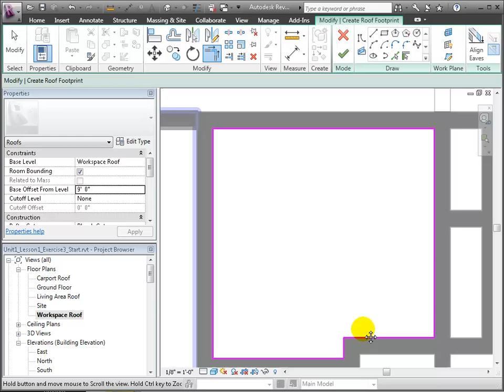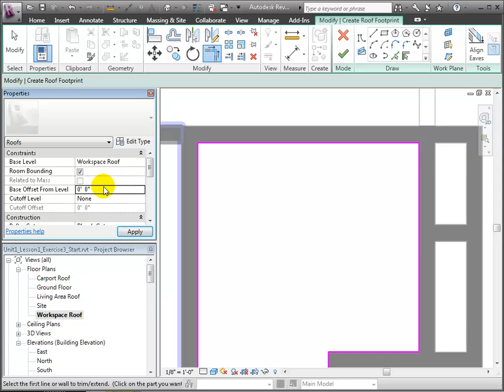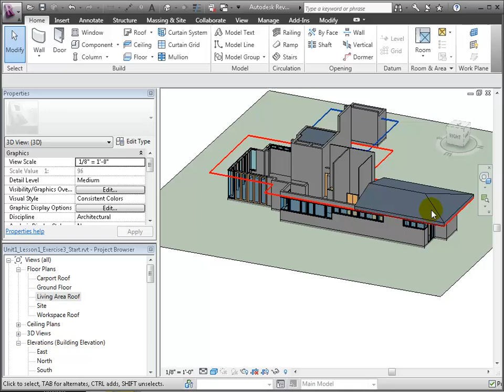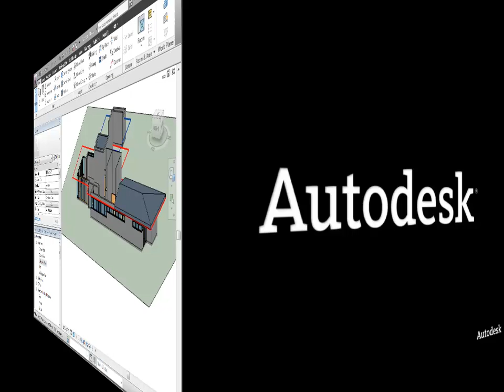Revit Architecture - Creating Roofs and Floors - Lesson 1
Autodesk BIM Curriculum | Unit 1 - Lesson1 - Tutorial 3 |For more...

- software, curricula, and education resources -- students.autodesk.com